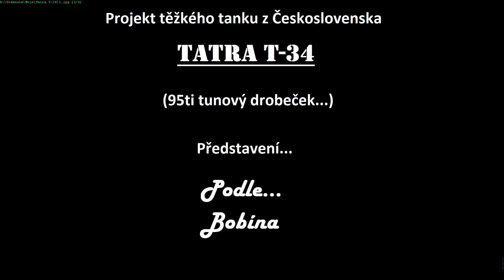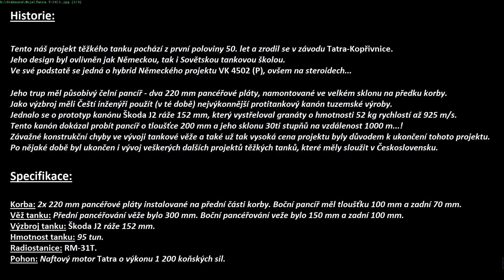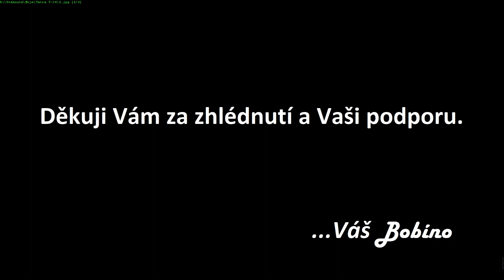SPECIÁL: Československý Těžký Tank Tatra T-34 (95ti Tunový Drobeček)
Velmi zajímavý projekt těžkého tanku, který je designován naší fabrikou - Tatra Kopřivnice...